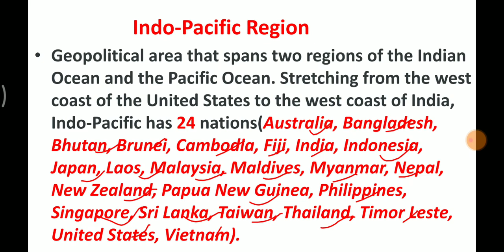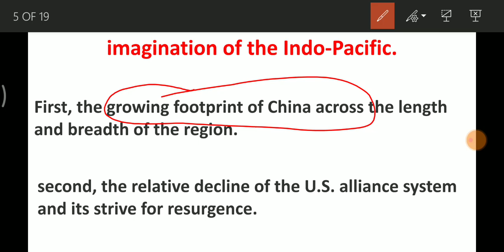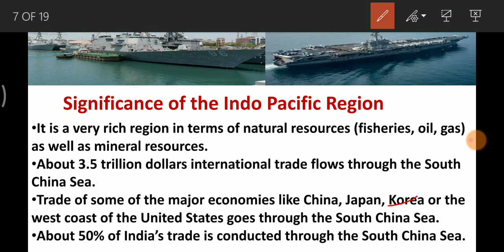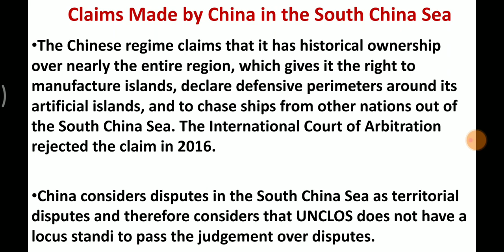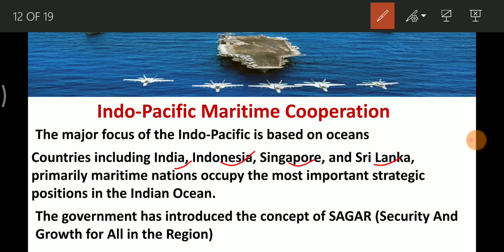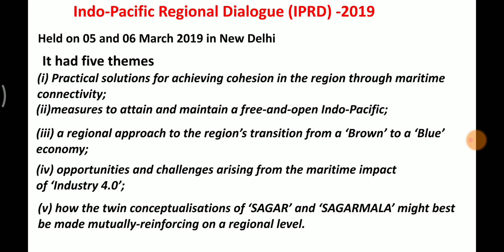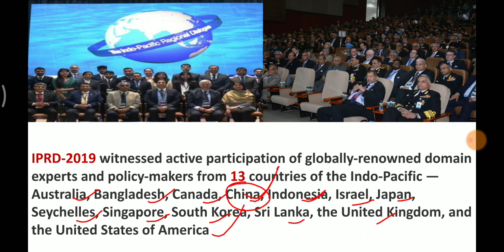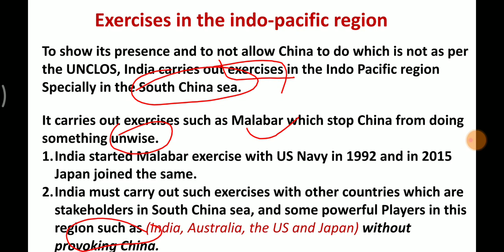INDO-PACIFIC हिंदी में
royalseducation presents INDO-PACIFIC हिंदी में